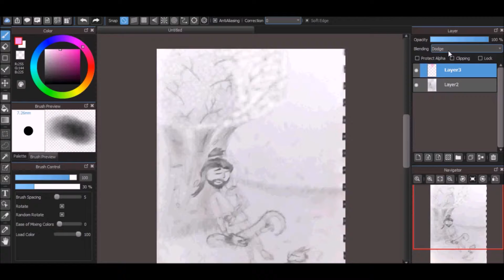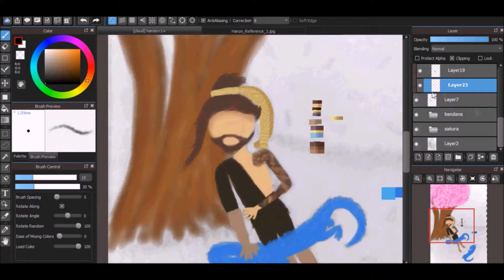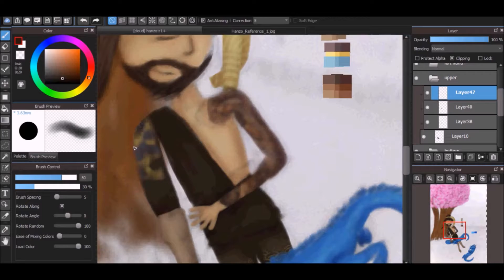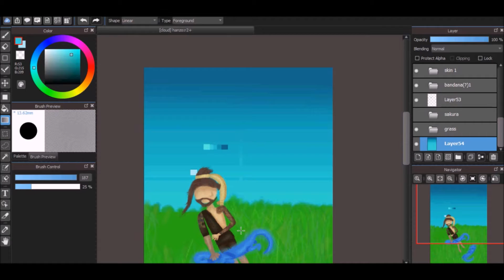Speedpaint~: Overwatch: Hanzo (the calm spring)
Hanzo and his dragons are resting under the tree